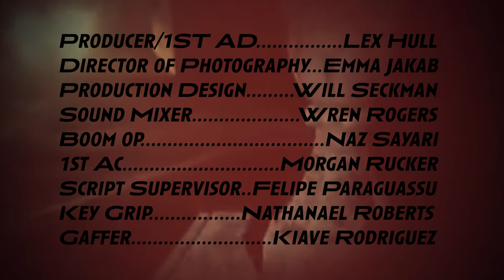Owens, Rachel - Final Edit (Seal the Deal)